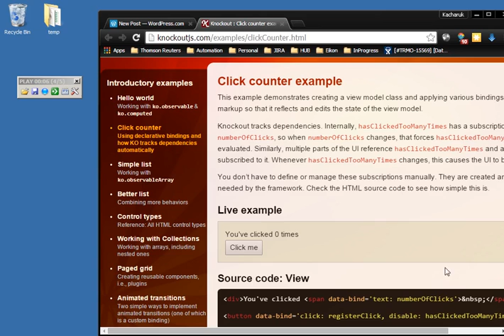TinyTask Example 01